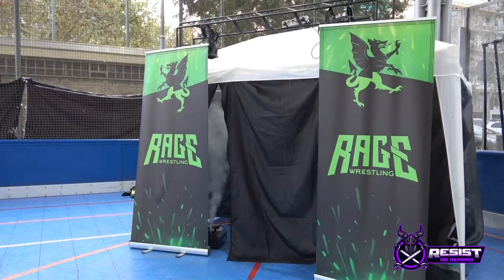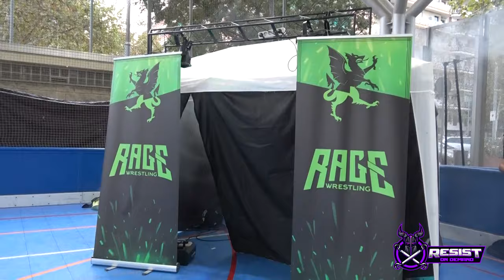RAGE. BIG BANG || EREN (c) vs CHAKAO vs ZOZAYA || Por el Campeonato Condal de RIOT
La temporada de RAGE empezó más fuerte que nunca. Hasta tres combates titulares se celebraron en BIG BANG. En uno de ellos, Eren debía defender su Campeonato Condal ante Chakao, pero a última hora, la administración decidió convertir el combate en una triple amenaza, ¡añadiendo a Zozaya a la lucha!